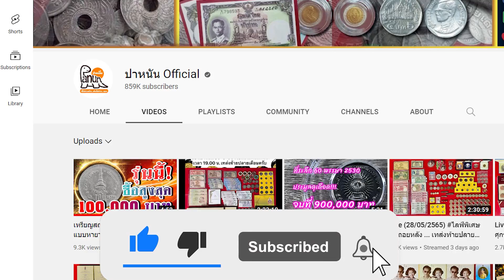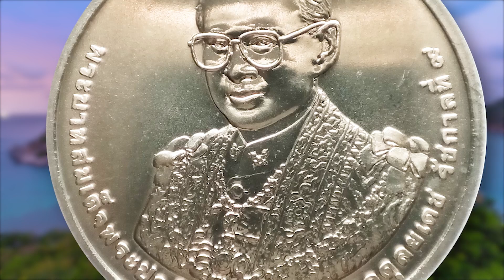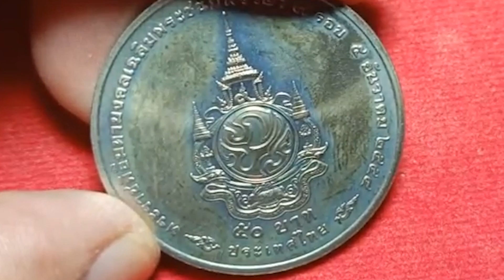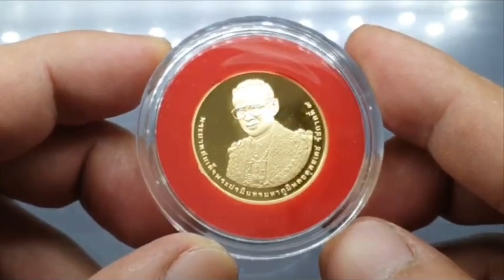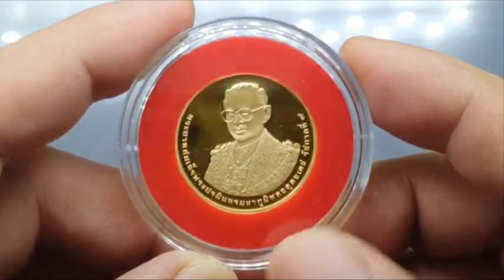เคยทะลุ 50,000 บาท! เหรียญที่ระลึก 7 รอบ ร.9...ปัจจุบันเล่นเท่าไหร่? ตามมาดู!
***เคยพุ่งถึง 50,000 บาท! เหรียญที่ระลึก 7 รอบ ร.9 ใครมีเหรียญรุ่นนี้ จับตาดูให้ดี ปัจจุบันเล่นกันเท่าไหร่? เล่นกันแบบไหน? ตามมาดู...